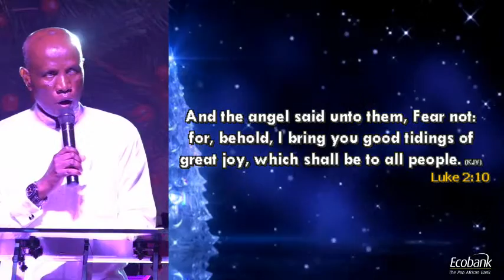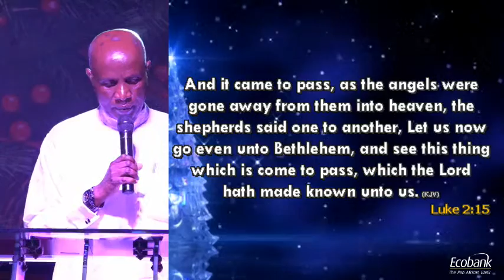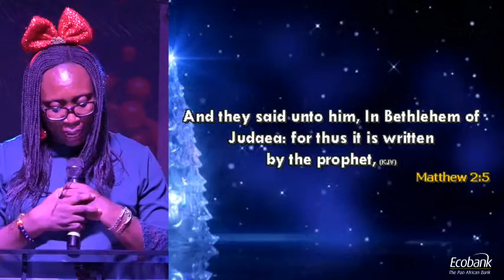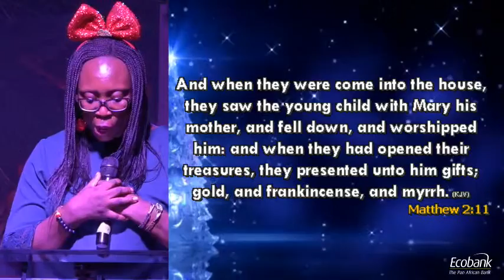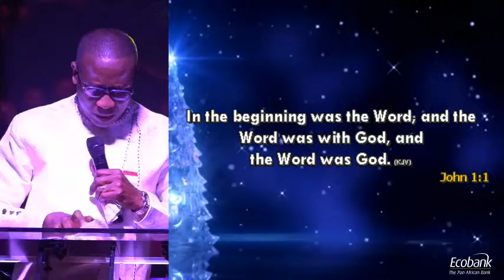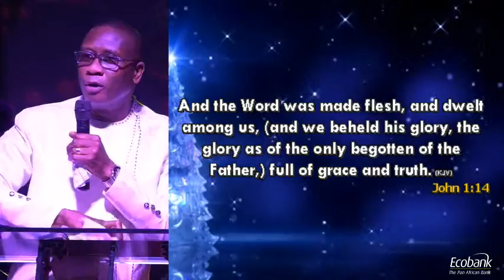ECOBANK GHANA FESTIVAL OF CAROLS & PRAISE